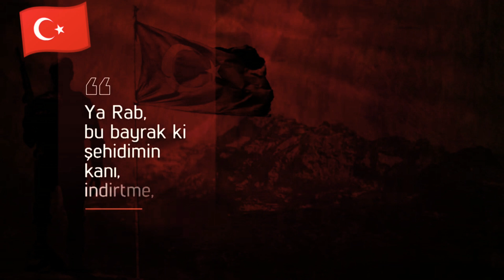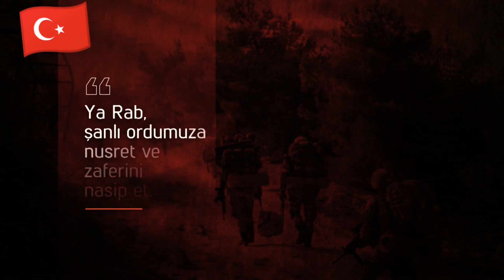DUALARIMIZ SİZİNLE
Görüntü:
00:00-01:06 TRT DİYANET TV
01:29-02:10 ANONİM

00:00-01:06 BOZDAĞ FİLM TÜRKLER GELİYOR
01:29-02:10 TRT PAYİTAHT GAZİ OSMAN PAŞA CVRTOON DÜZENLEMESİ